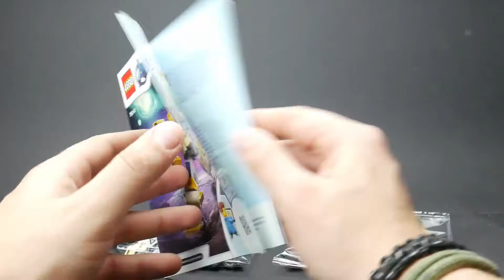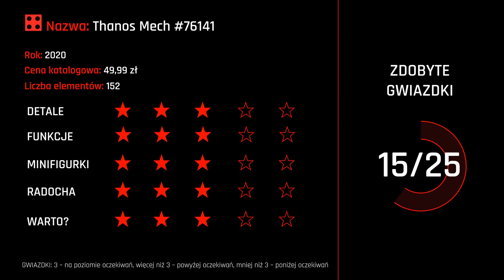LEGO Marvel Avengers | Marvel Super Heroes - Thanos Mech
Rok wydania: 2020
Liczba elementów: 152
Liczba minifigurek: 1
Cena katalogowa: 49,99 zł